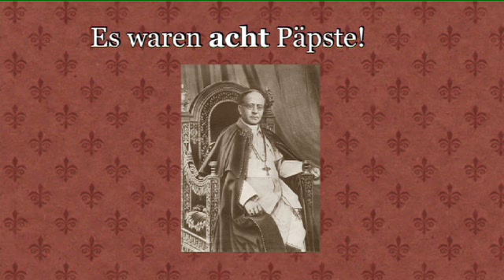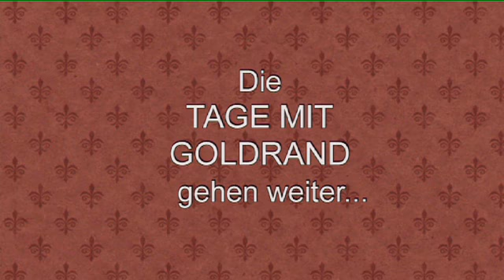TAGE MIT GOLDRAND - 1: Frau Libbert guckt Fernsehen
Nach den wunderschönen Reaktionen auf die TV-Ausstrahlung der TAGE MIT GOLDRAND hier mehr von Frau Libbert und Herrn Buchholz. Vieles, was im Fernsehen noch nicht zu sehen war! Die TAGE MIT GOLDRAND gehen weiter!
Den Film auf DVD sowie Audio-CD und Buch gibt es